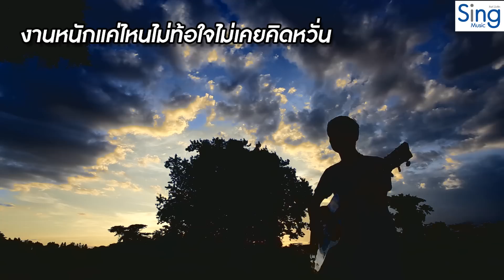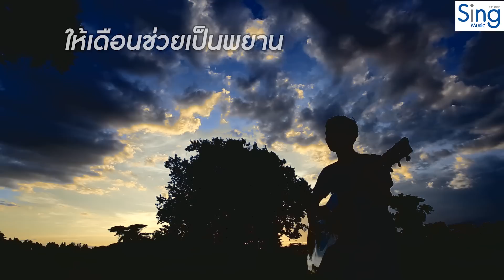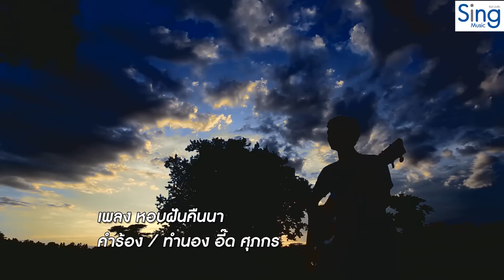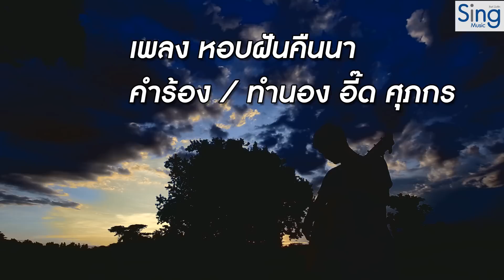เพลง หอบฝันคืนนา - อี๊ด ศุภกร